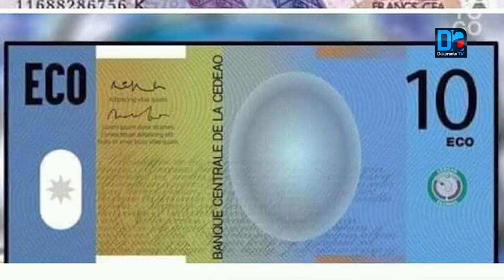"L'eco est une tape a l'oeil...L'état ne devait pas utilisé la force"